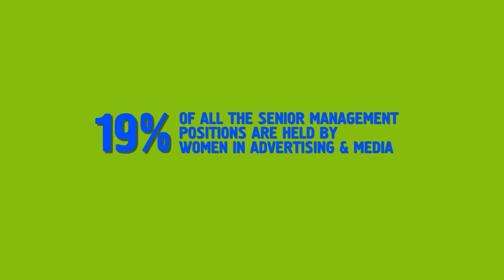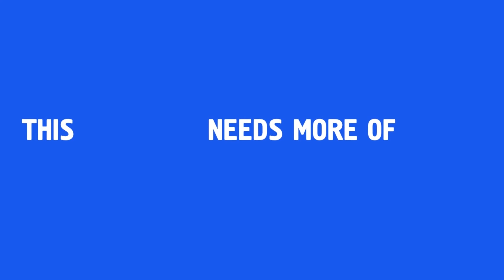Leading Women In Media & Communication Industry | Women's Day Special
We at Trizone, have always had women leading and guiding the agency to new heights. It would have been impossible to imagine our growth without you!

This Women's Day, we decided to meet and talk to more such women who are breaking the glass ceiling and are ensuring more representation.
Gayatri Vyas Vnm, Rachana Mandan, Jonaki Vashi, Caroline M Sudan

We hope this will inspire many young women to come forward and JoinTheForce!